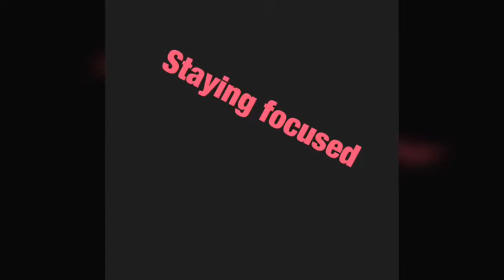Expectation VS Reality school